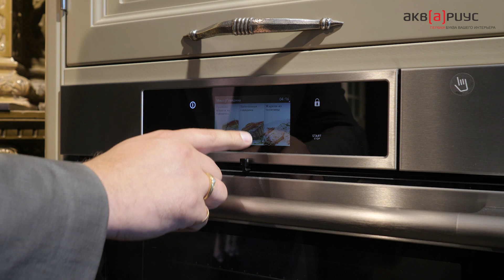Компактный духовой шкаф ASKO. Обзор, характеристики, цена. ТТХ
Компактный духовой шкаф ASKO. Основные функции: Нижний и верхний нагрев, гриль большой площади с вентилятором, 3D горячий воздух с паром, запекание с паром, размораживание,
профессиональный/ручной режим, автоматический/Шеф режим, быстрый разогрев, подогрев тарелок, пошаговое приготовление, автоматический режим запекания, режим приготовления с паром.

Стоимость (на момент съемки ролика): 128 800 рублей.
Артикул: 459495

Компактный духовой шкаф Asko ASKO. Обзор, характеристики, цена. ТТХ.